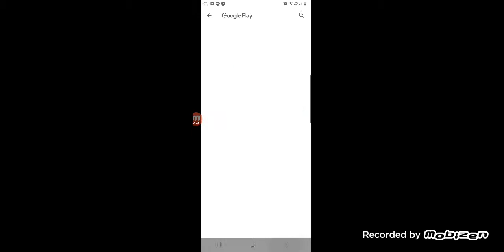Torcher and i play Fleeing the complex